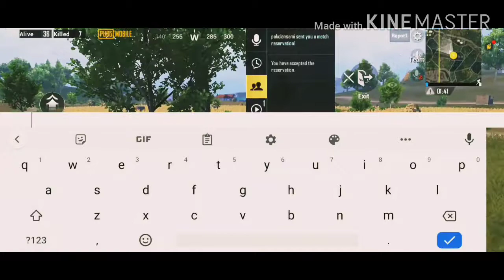Solo Vs Solo | 16 Kills | Muzu Gaming